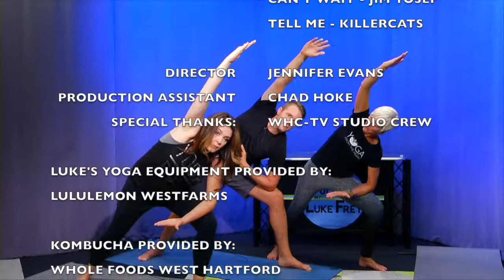Yoga From The Heart: Summer Yoga Series